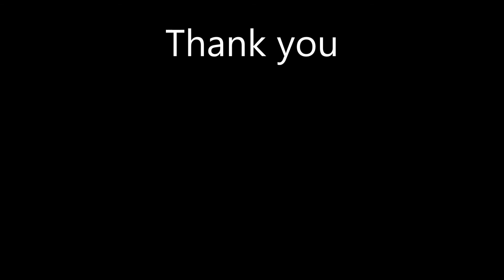SaveTonight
Literally 3rd time I've sang this song,
Please be gentle on the comments ^_^

But love this song